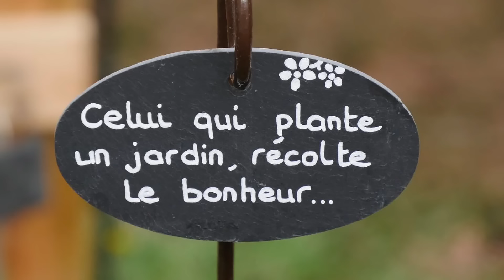FAUX POIVRIER, L’ARBRE PLEUREUR AROMATIQUE QUI PRODUIT DES BAIES ROSES. Le Quotidien du Jardin N°381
NewsJardinTV, la chaîne qui, avec vous, partage à 100 % la passion des plantes, des jardins, de la botanique, de la nature et du jardinage, vous propose le numéro 381 de son émission « Le Quotidien du Jardin » réalisée par Nicole et Patrick Mioulane. Mistigri8371 nous pose la question suivante :
J’ai acheté un arbre appelé faux poivrier dans une pépinière du Var. Je pense que ce nom est dû à l’odeur épicée de ses feuilles. Mais peut-on l’utiliser comme aromate ?
Faux poivrier est le nom commun de Schinus molle  (Linné 1753, Famille Anacardiacées). Il porte différents noms populaires : Arbre à mastic du Pérou, Arbre à résine du Pérou, Faux poivrier, Moillé poivre, poivre américain, Poivre rose, poivrier de Californie, Poivrier péruvien…
Le faux poivrier se rencontre dans la nature dans les zones arides, voire désertiques des Andes péruviennes jusqu’au sud du Brésil, mais il est largement naturalisé dans les régions au climat doux du monde entier.
Schinus molle est un arbre de croissance rapide qui peut atteindre 15 m de haut et 10 m de large. Il a un port naturellement pleureur ce qui le rend très décoratif. L'écorce rugueuse et grisâtre souvent tortueuse, laisse souvent s’écouler une sorte de gomme résineuse. Cette dernière était utilisée pour embaumer les rois incas.
Les feuilles persistantes, composées, pennées, de 8 à 25 cm de long sur 4 à 10 cm de large, sont constituées de 19 à 41 folioles alternes ce qui leur donne un aspect léger, très esthétique. Elles sentent le poivre lorsqu'elles sont écrasées.
Schinus molle est dioïque, les petites fleurs blanc-crème, unisexuées, étant portées par des arbres distincts. Les fleurs qui s’épanouissent de janvier à juillet sont réunies en panicules peu spectaculaires aux extrémités des branches.
Les fruits sont des drupes rondes de 5 à 7 mm de diamètre portées en grappes denses qui peuvent être présentes sur l’arbre toute l'année. Ils évoluent du vert au rouge violacé en passant par le rose,
Les fruits sont souvent vendus sous le nom de « poivre rose », bien que Schinus molle n'ait aucun lien avec le véritable poivre (Piper nigrum).
Schinus molle est peu rustique. Ses feuilles s’abîment à partir de -3 °C et tombent après une gelées à -5 °C. Un jeune arbre ne résistera pas à une gelée durable de -8 °C. C’est pourquoi on voit essentiellement des faux poivriers sur la Côte d’Azur où ils sont très appréciés comme arbres d’ombrage.
Évoquons aussi Schinus terebinthifolia le poivrier du Brésil appelé lui aussi « baie rose » et parfois houx de Floride. C’est un petit arbre de 7 à 10 m de haut à port souple qui pousse naturellement dans les marécages. Les feuilles sont composées de 5 à 15 folioles lancéolées finement dentées, marquées par une nervure centrale jaune. Elles dégagent une curieuse odeur de térébenthine d’où le nom d’espèce.
En revanche, on n’utilise pas Schinus terebinthifolia pour produire l’essence de térébenthine qui est obtenue à partir de la résine des pins maritimes. Les fleurs sont similaires à celles de Schinus molle. En revanche, les fruits, qui sont portés par centaines sont rouge foncé à maturité. Ils sont aussi vendus comme épices sous le nom de baies roses.
C’est une plante de climat subtropical qui ne doit pas être exposée au gel. Dans de nombreux pays tropicaux, Schinus terebinthifolia est devenu invasif et pose de gros problèmes écologiques car il est quasiment impossible à éradiquer du fait de son comportement drageonnant.
Plantez le faux poivrier au soleil, dans un sol léger, sableux, même calcaire, à l’abri des vents violents, qui ont tendance à provoquer une chute naturelle du feuillage, surtout en fin d’hiver.
C’est un arbre qui ne nécessite aucun entretien et qui, dans nos régions, n’est pas attaqué par les bioagresseurs, ses feuilles odorantes ayant un effet naturellement répulsif sur les insectes végétariens et les champignons pathogènes.
Il doit être installé en isolé, dans un emplacement éloigné des constructions car ses racines drageonnantes sont puissantes (jusqu’à soulever les trottoirs dans certaines villes où il a été planté).
Les graines ont une enveloppe particulièrement dure. Elles germent mieux après avoir traversé le système digestif des oiseaux qui les consomment. C’est pourquoi on voit souvent des plantules se développer sous l’arbre dans la litière de feuilles alentour. Il est alors facile de les transplanter.

Merci d’avoir suivi cette émission journalière. Nous espérons que ce court intermède vidéo vous aura plu. L’ambition de toute l’équipe de NewsJardinTV est de vous faire passer d’agréables moments en notre compagnie. Nous vous donnons rendez-vous demain à partir de 19 heures pour une nouvelle émission : « LE QUOTIDIEN DU JARDIN ». C’est sur NewsJardinTV et nulle part ailleurs !
Dans le numéro 382, nous répondrons à la question suivante :
J’aimerai beaucoup que vous fassiez une vidéo sur le silène fleur de cuculin, plante qui pousse spontanément sur mon terrain et que j’aimerai bien pouvoir multiplier.